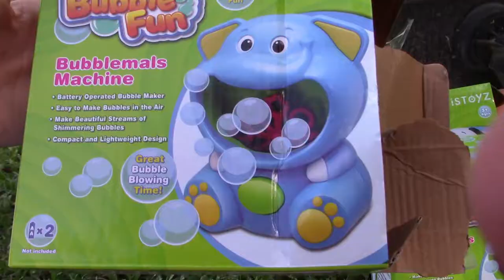Bubble Machine Toys for kids Pretend Play | Wistoyz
Pretend play bubbles with cole, marci ,kai and the family.
There are three different ones to collect! The dog, hippo and elephant. Each one takes two AA batteries and includes a container of bubbles!

Puppies & bubble machine, 2 in 1 design makes these bubble machine more attractive to kids and bring more fun.
2. Palm-size bubble machine, easy to carry around and store. Kids can be creative with the placement and having fun while chasing the bubbles
3. One-button bubble machine, super easy to use. After basically batteries and solution adding, all you need to do is press the belly (ON/OFF Switch)of the puppy bubble machine.
4. Compared with other similar bubble machine in the market, much lower noise motor and more bubbles.
5. Safe and high quality material, harmless to kids and pets. Can be used in various occasions."